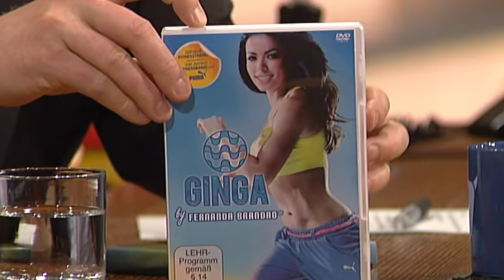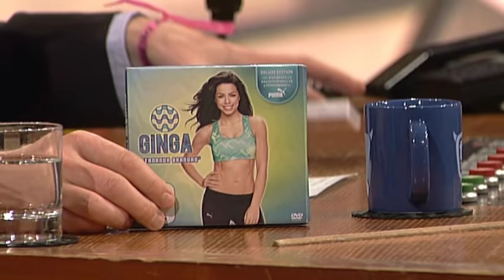Fernanda Brandao macht uns sexy - TV total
Das brasilianische Multitalent Fernanda Brendao ist nicht nur das neue Gesicht der Fußball-WM, sondern auch Erfinderin des neuen Fitnesstrends ´Ginga´.